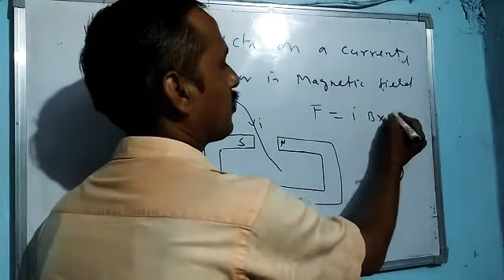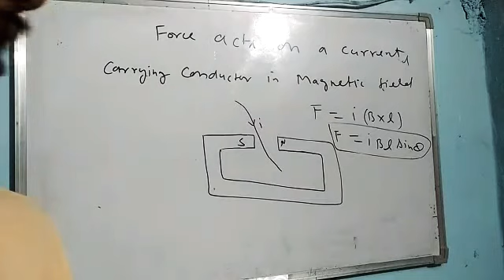Class12 physics lecture 65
Magnetic field on a current wire